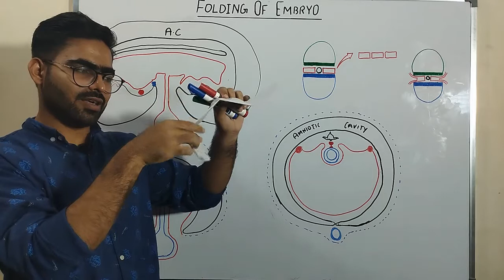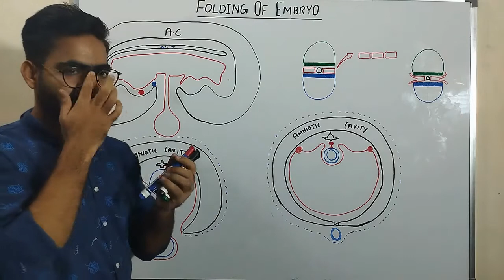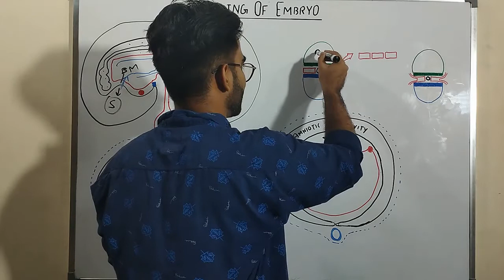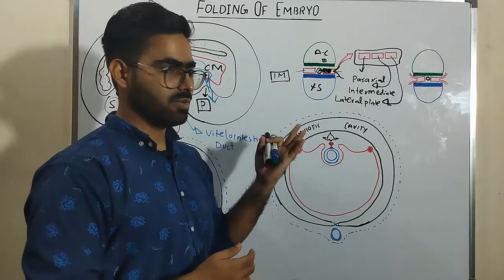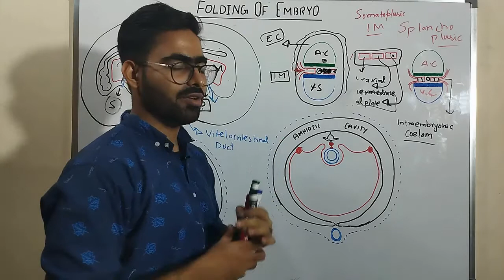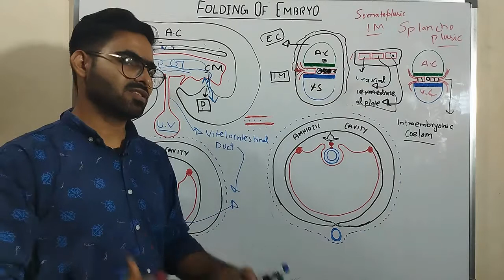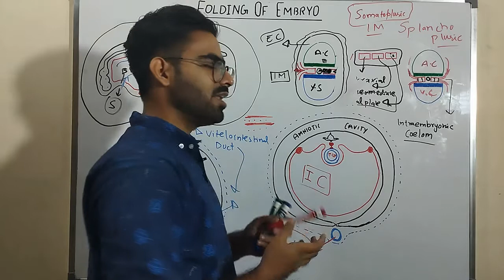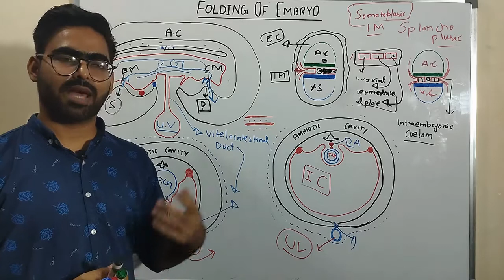LATERAL FOLDING OF EMBRYO - GIT EMBRYOLOGY 2 HINDI/URDU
LATERAL FOLDING OF EMBRYO - GIT EMBRYOLOGY
Folding of embryo in hindi/ urdu
In this video i have discussed about lateral folding of embryo
Due to development of spinal cord and somites embryo fold laterally sidewise.after folding embryo seen as floating inside amniotic cavity.
The edges of each germ layer make contact at head and tail regions and zipper toward the umbilicus. The ectoderm now covers the entire body surface except at the umbilical region where the connecting stalk and yolk sac merge.